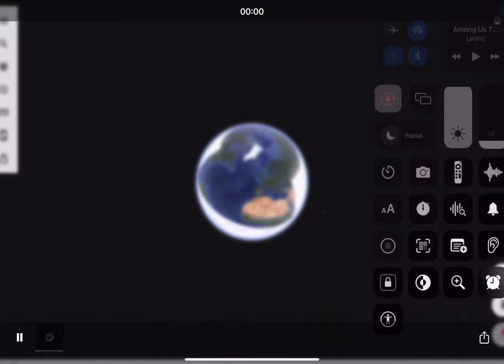Sus city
That is susssssssssssssssssssssssssssssss